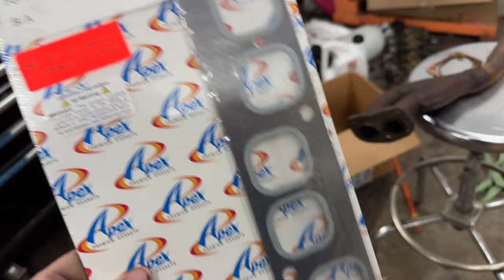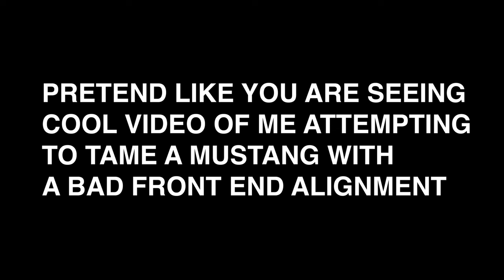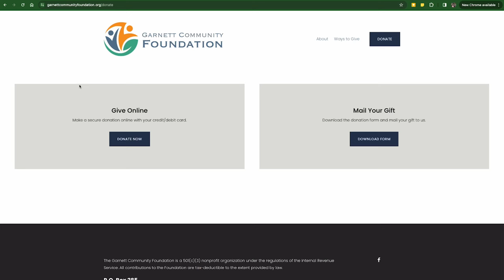48 HOUR Track Battle: 1972 Celica vs The Clock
Let Ian tell you the tale of his disappointing experience with Dale (his 1972 Celica) at this year's Lake Garnett Grand Prix Revival. The weekend does not progress as planned but have no fear, Dale will return to the revival in 2024!

If you want to help Dale and all the other cars on course.. including your own.. you should donate to the Garnett KS SAVE THE TRACK fund! and click on the "give online" button then in the input labeled "Designate to a specific fund? Which one?" you MUST enter: Lake Garnett Save The Track Fund.. just like that. So the money goes directly to track rebuild purposes.

Also.. see that cool sticker on dale's roof and doors? It's to support our good buddy Charlie Bigsby in his search for a new kidney. Charlie is the self ordained reverend of the Church of retro technology, a long time Toyota lover and mechanic and, above all, a fantastic friend. and if you have it.. SHARE YOUR SPARE!

0:00 - Intro
0:47 - The setup
3:53 - Friday... the 13th
10:40 - An idiot breaks into my truck
10:58 - Saturday
14:12 - Sunday
16:36 - SAVE THE TRACK!
17:46 - Wrap Up